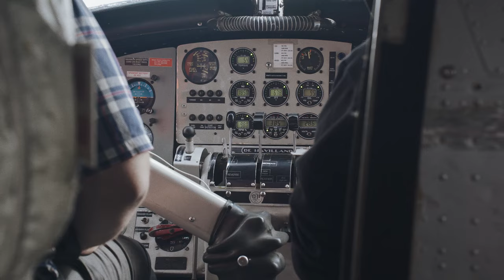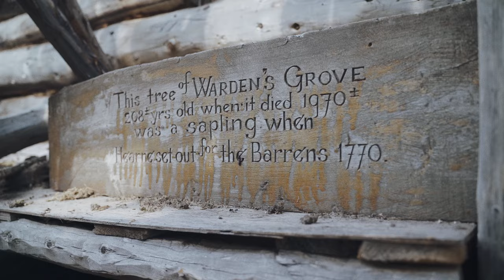Clarke/Thelon Rivers - Remote Wilderness Canoe Trip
The Clarke River has always been one of Alex Hall’s best kept secrets. It flows through a deep, lush, little valley, spattered with clumps of big white spruce trees and flanked on either side by miles of big, treeless tundra hills. There are spectacular monster eskers, huge sand hills and sand dunes, and even some badlands. Clear-water feeder creeks gush into the Clarke through narrow canyons and over waterfalls. And on the river itself are sandstone cliffs and canyons in places, guarded by peregrine falcons.